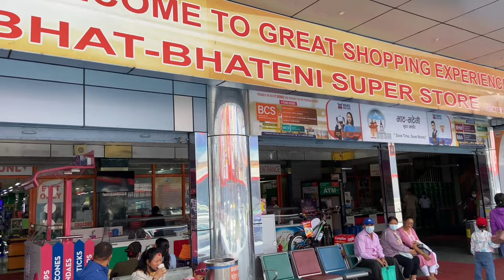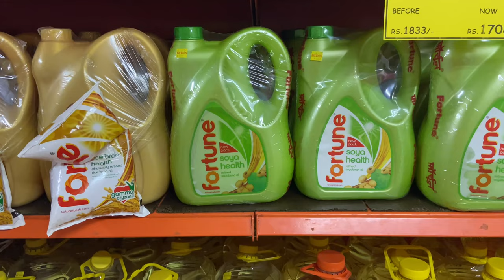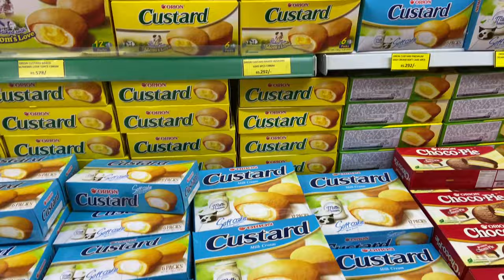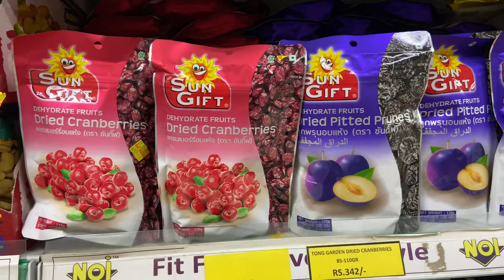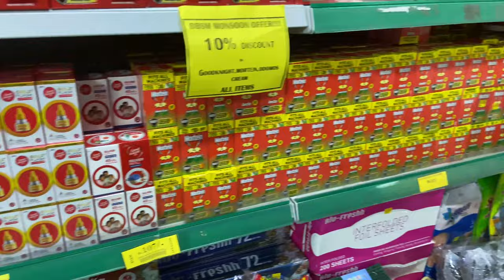Nepal’s Biggest Supermarket Tour // BHAT-BHATENI SUPER STORE // BBSM Pokhara, Nepal